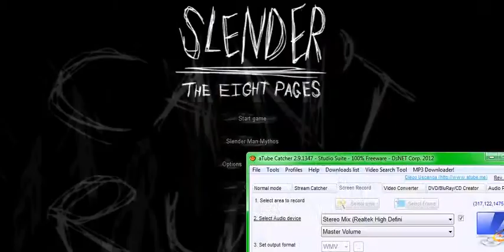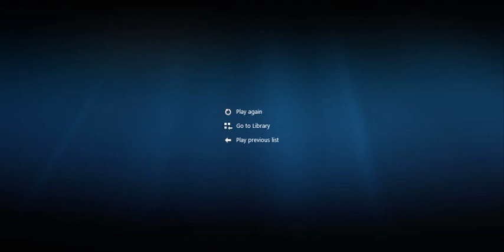SlenderMan Episode 2 "To Scary To Play"